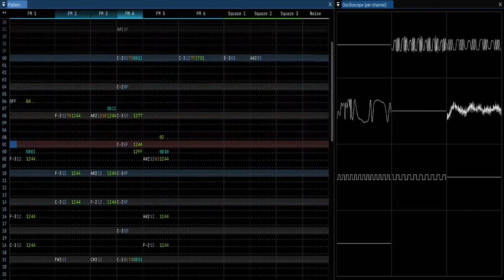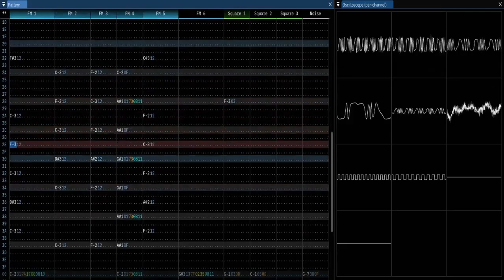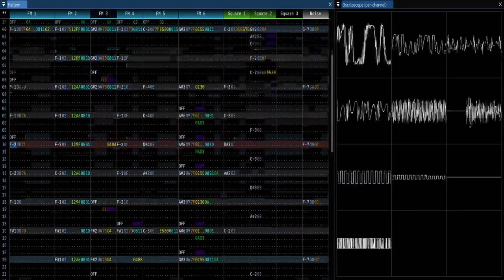Shin Megami Tensei IV - Battle B2 (Boss Battle Theme) [Furnace x YM2612]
Bro to whoever said this game had a forgettable soundtrack I hope they forget to turn they oven off after cooking